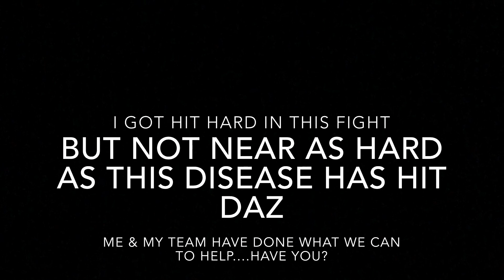Sparring for Daz(this left me limping for two days but was worth it, please read description )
Heard about Daz and him suffering from motor neurone disease through my kids sport karate coach Dave Ryan, straight away I knew i wanted to help as this could happen to anyone and I knew I was in a position to raise a fair amount of money so I signed myself up to fight and my entire sales team sponsored me. together we raised over £2000